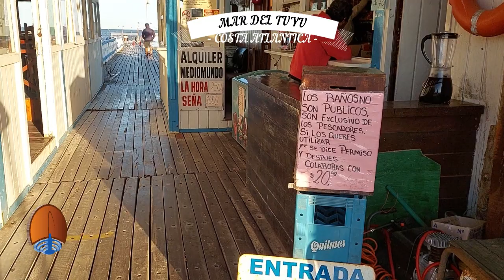VARIADA EN EL MUELLE DE MAR DEL TUYU